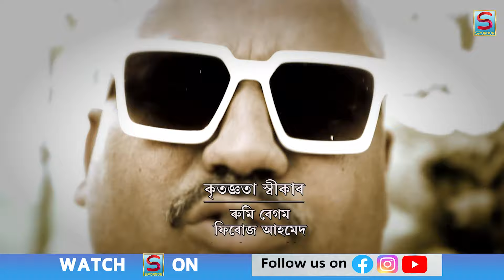BAAP BETA KOSU KOTA | EP 267 | SPONDON TV